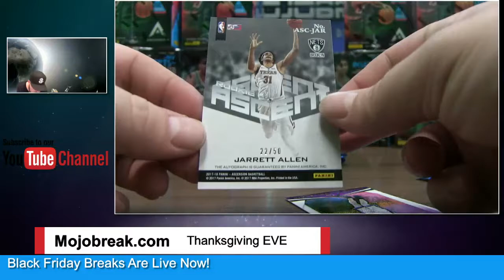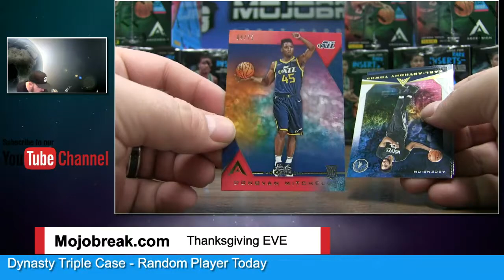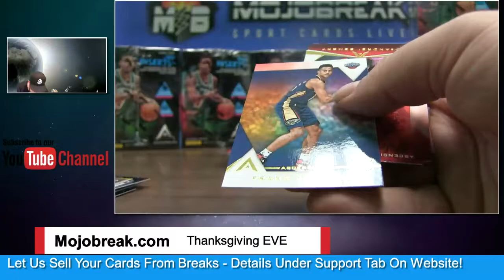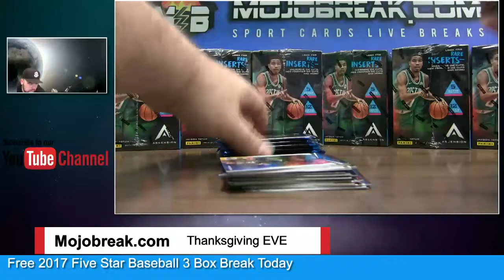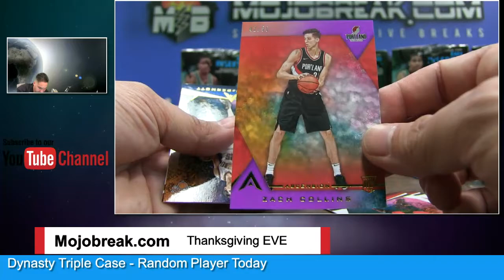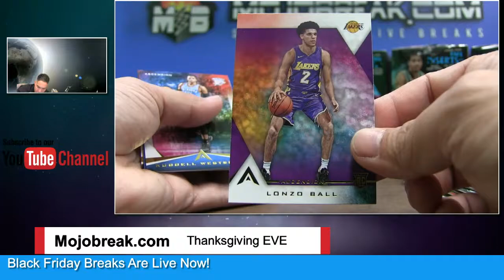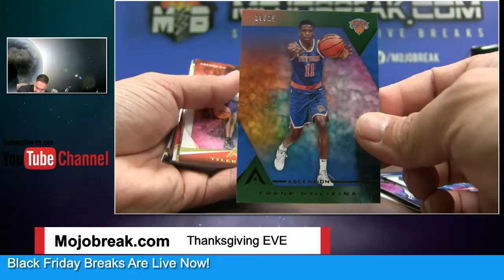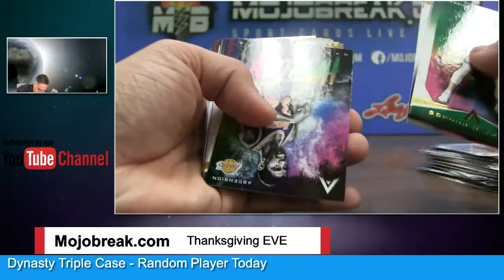17-18 Ascension NBA 12 Box Case #1